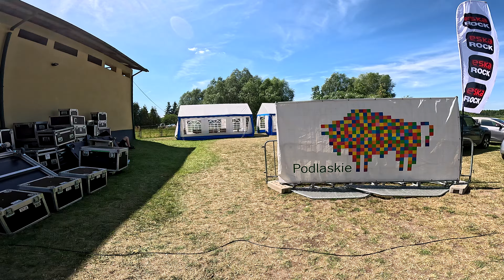Rock na Bagnie 2024 - w drodze za scenę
Rock na Bagnie XIV, Goniądz, Podlaskie, 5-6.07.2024 r.